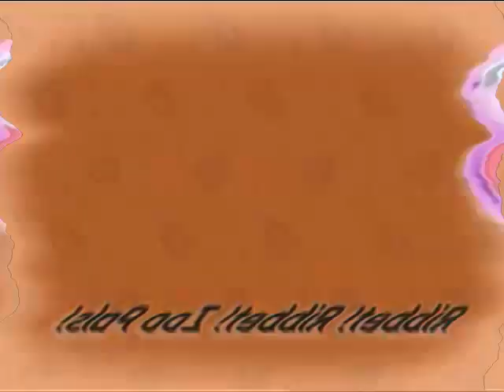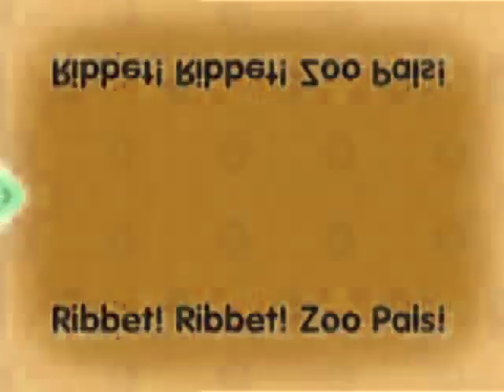ZooPals! Effects 1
Dora2021's Channel Is Terminated For No Reason